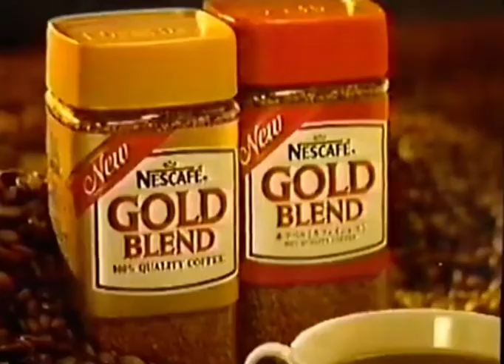Favorite TVCM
Favorite TVCM 1990'

Goodtimes & Badtimes